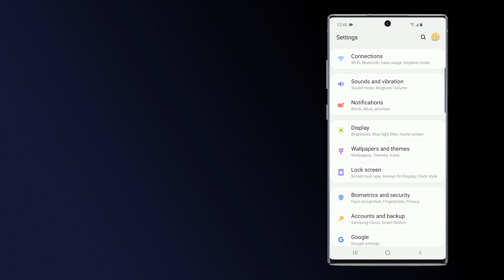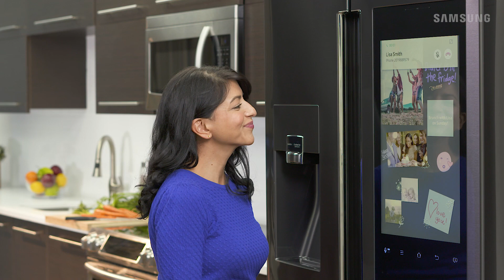How to answer phone calls from your Samsung Family Hub refrigerator | Samsung US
When your Family Hub is paired with a smartphone you can use the built-in mic & speaker to take calls right from your Family Hub using Bluetooth.